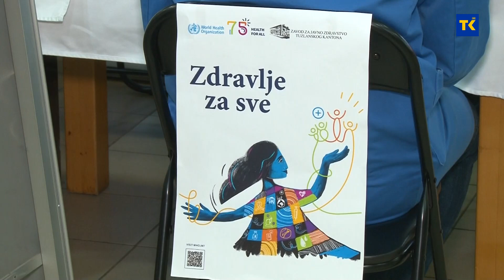Zavod za javno zdravstvo TK organizovao je besplatno mjerenje pritiska i šećera u krvi u Rk Tuzlanka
Svjetski dan zdravlja obilježen je u Tuzli. Zavod za javno zdravstvo TK organizovao je besplatno mjerenje pritiska i šećera u krvi u Robnoj kući Tuzlanka.  Mnogi građani su pokazali interes za ovakvim pregledima.